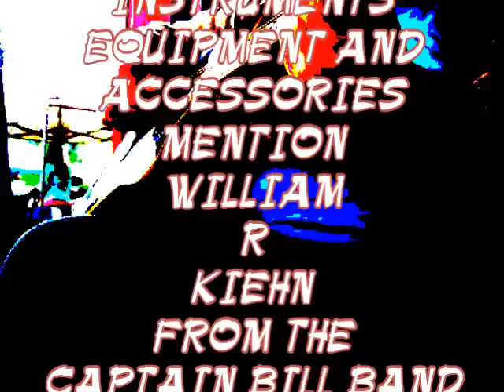Makin Music Parma Ohio video by William R Kiehn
Makin Music Parma Ohio for the best deals on Musical Equipment, Instruments and Accessories mention William R. Kiehn form the Captain Bill Band 2016 AD Live, Have a nice day.